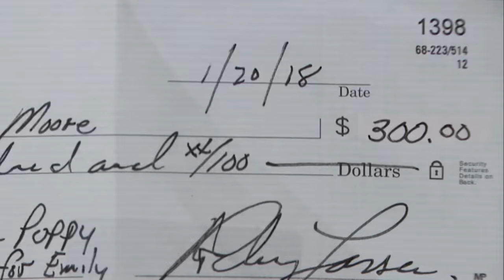Woman Fears She Sold Pomeranian to a Puppy Mill! | Part 1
Linda sold a Pomeranian puppy to Rodney – and worries he may run a puppy mill!